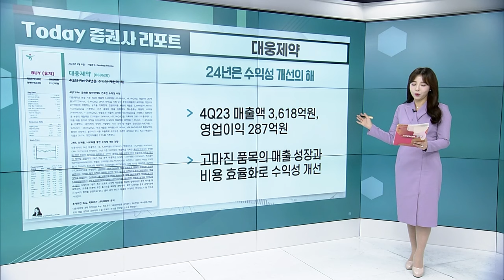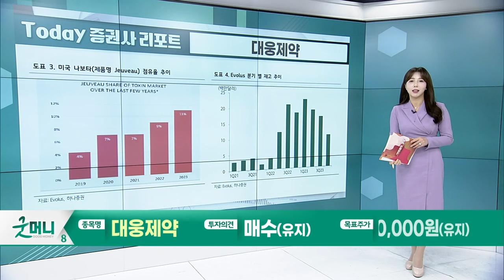종근당... 파이프라인 가치 확인될 2024년 / 대웅제약... 24년은 수익성 개선의 해_Today 증권사 리포트 (20240206)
종근당(185750): 파이프라인 가치 확인될 2024년
- 4Q23 매출액 5,015억원, 영업이익 1,143억원
- 케이캡의 부재에도 신규 상품 도입으로 만회

대웅제약(069620): 24년은 수익성 개선의 해
- 4Q23 매출액 3,618억원, 영업이익 287억원
- 고마진 품목의 매출 성장과 비용 효율화로 수익성 개선